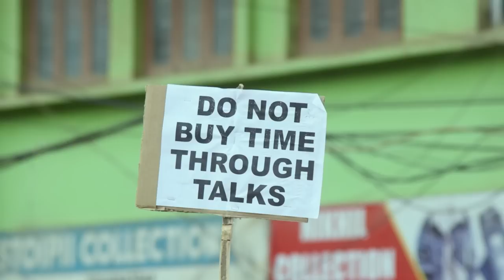NAGA PEOPLE'S RALLY | INDO-NAGA ISSUE | FRAMEWORK AGREEMENT | SENAPATI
NAGA PEOPLE'S RALLY FOR RESOLVING INDO-NAGA ISSUE BASED ON FRAMEWORK AGREEMENT